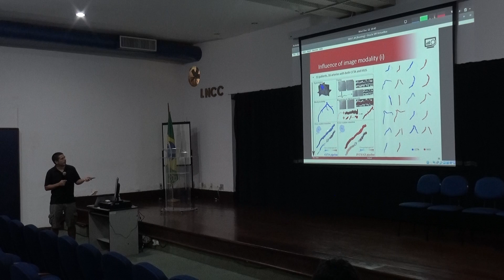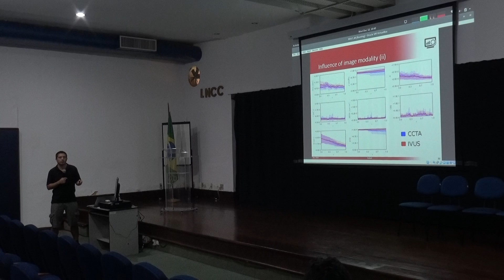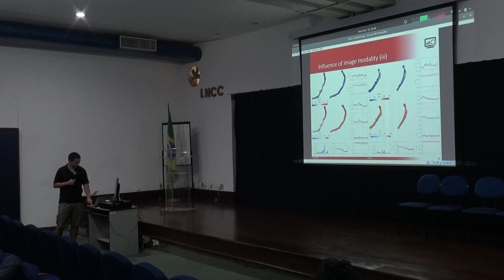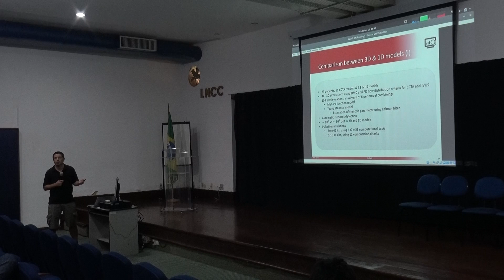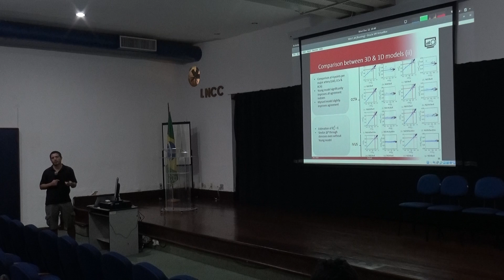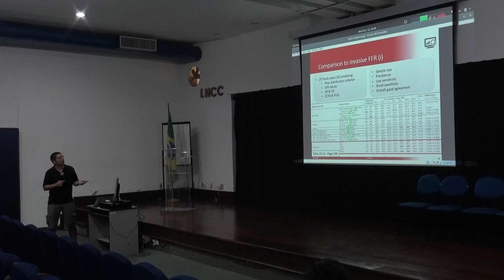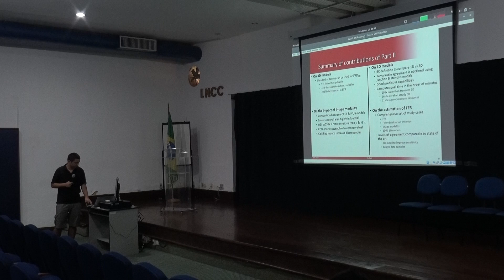Carlos Bulant 03/03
Título: Prêmio CAPES 2018 (Melhor Tese na área Interdisciplinar): Computational models for the geometric and functional assessment of the coronary circulation

Tipo Seminário: Seminário de Pós-Graduação

Palestrante(s): Carlos Alberto Bulant, Universidad Nacional del Centro

Data: 12/12/2018

Horário/Local: 15:00-16:30(Auditorio B)

Resumo:

Coronary heart disease is one of the leading causes of death worldwide. Although several risk factors are well known; many lesions cannot be explained by these factors alone.
The hypothesis of arteries developing lesions due to its morphology, known as geometric risk factors and/or due to hemodynamic forces, has been raised more than thirty years ago. Although investigators have found connection between geometric/hemodynamic variables and lesions, there exists no quantifiable index that helps physicians to predict actual risks.
Even when a severe lesion is present, recent studies have found that some patients can develop collateral circulation to provide sufficient blood flow to the myocardium, thus avoiding ischemia. In turn, the gold standard for functional stenosis assessment is an invasive medical exam called Fractional Flow Reserve (FFR). Moreover, these studies are expensive, require highly qualify professionals and involve risks to the patient during intervention.
In this context, this presentation will review the main results of the Thesis, which main goals were:
(i) to fully characterize coronary arterial trees from a geometrical perspective, search for hereditary geometric features and correlations between morphology and disease;
(ii) to construct a modeling methodology for the estimation of FFR making use of computational fluid dynamic models built on top of patient-specific medical images of coronary arterial networks.